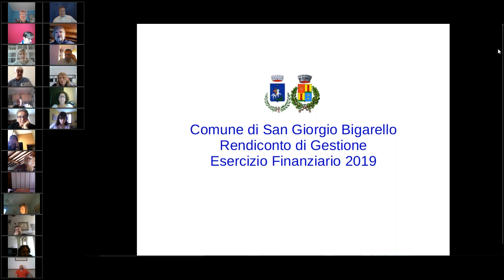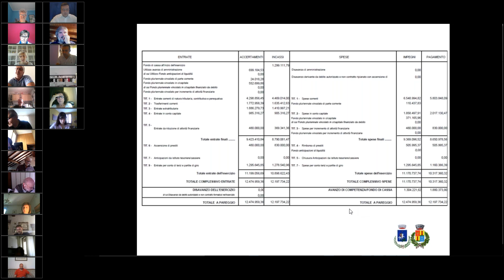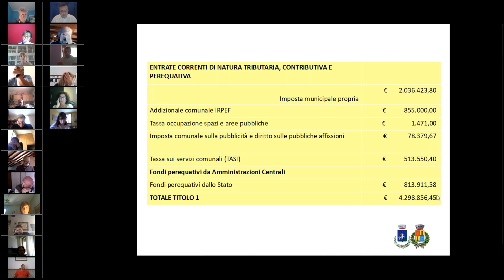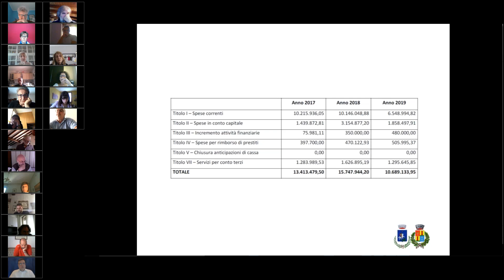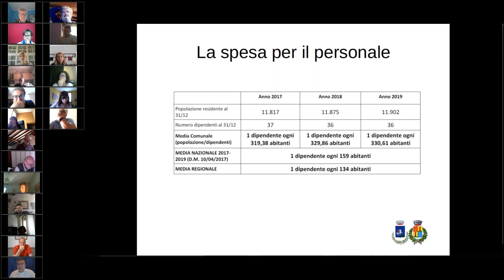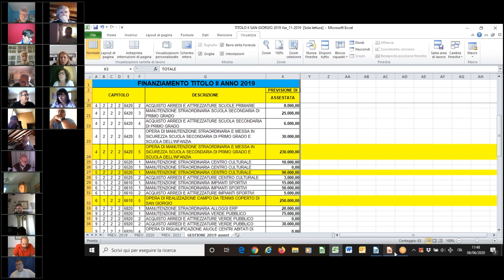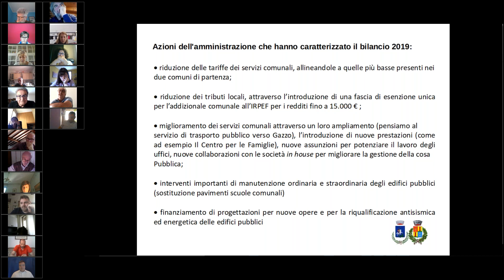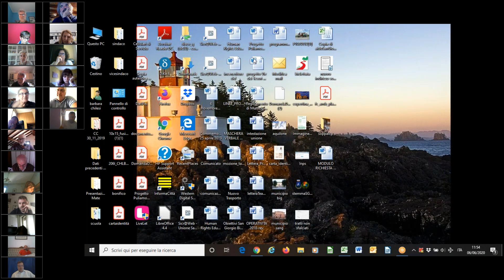Consiglio comunale 06.06.2020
OdG:

1) Ratifica alla deliberazione di giunta comunale n. 56 del 01/04/2020 avente ad oggetto: "variazione n. 5 al bilancio finanziario triennale 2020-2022"

2) Ratifica alla deliberazione di giunta comunale n. 67 del 16/04/2020 avente ad oggetto: "variazione n. 6 al bilancio finanziario triennale 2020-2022"

3) Ratifica alla deliberazione di giunta comunale n. 72 del 29/04/2020 avente ad oggetto: "variazione n. 7 al bilancio finanziario triennale 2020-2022"

4) Ratifica alla deliberazione di giunta comunale n. 84 del 13/05/2020 avente ad oggetto: "variazione n. 8 al bilancio finanziario triennale 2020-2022"

5) Approvazione del rendiconto della gestione per l’esercizio 2019 ai sensi dell’art. 227, d.lgs. n. 267/2000

6) Approvazione del regolamento dell’imposta municipale propria (imu) come disciplinata ai commi 739 e seguenti legge 27 dicembre 2019 n. 160

7) Acconto imu 2020 - proroga termine di scadenza versamenti al 16 settembre 2020